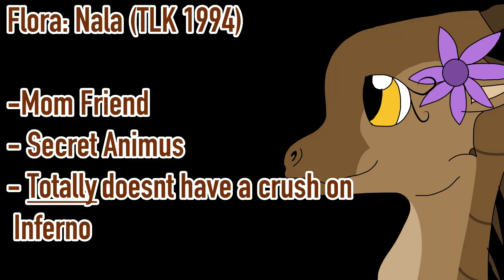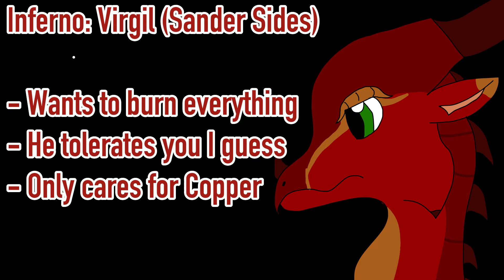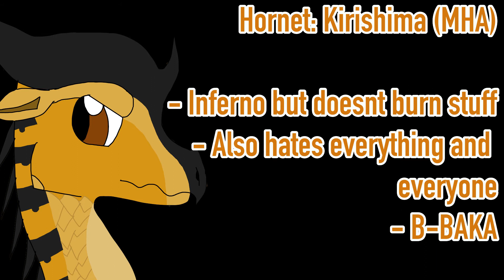OC Headcanon Voices 2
FINALLY DONE! This took a couple weeks bc BaNd CaMp :,) (My final day is today so YAY!)
ANY WHO here it is! Themes will come out tomorrow.

-=Outro Song=-
Poems Are Forever - DDLC OST